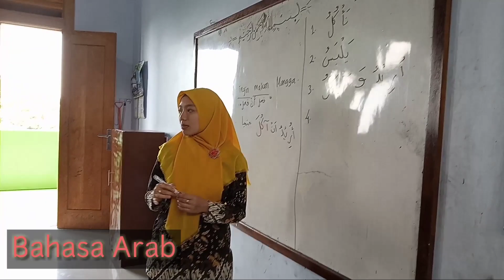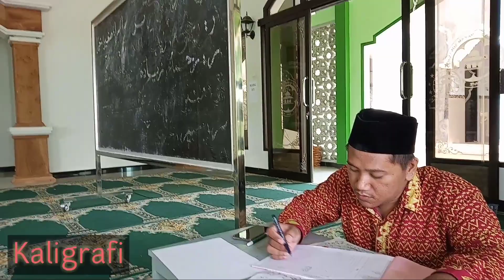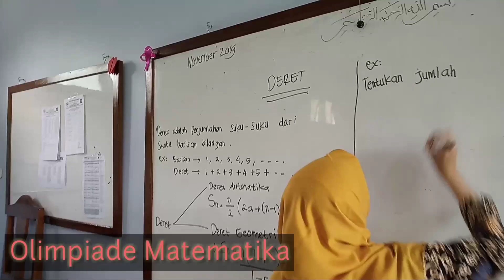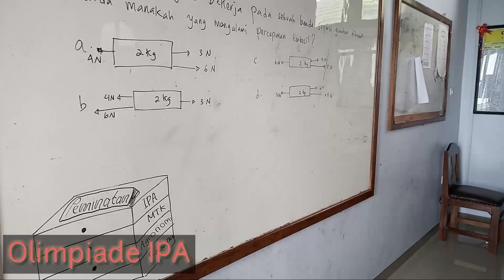Kelas Peminatan || Yanbu'ul Qur'an 2 Muria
Kelas Peminatan

Setiap Hari Kamis mulai pukul 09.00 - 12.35 WIB, MTs Tahfidh Putri Yanbu'ul Qur'an 2 Muria memiliki kelas Khusus yaitu kelas peminatan dengan 12 Cabang peminatan pilihan dan 1 Ekstrakurikuler Wajib yaitu Pramuka.

12 Cabang Peminatan tersebut adalah :
- Agronomi
- Bahasa Arab
- Bahasa Inggris
- Olimpiade Matematika
- Olimpiade IPA
- Jurnalistik
- Rebana
- Kaligrafi
- Keputrian
- Olahraga
- Fotografi &
- Speaking Class